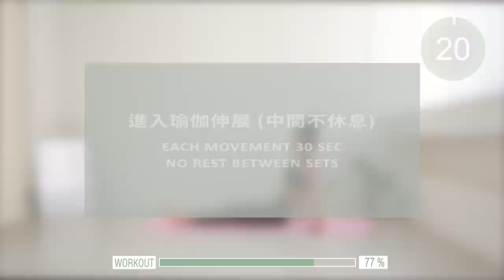居家15分鐘無器材虐上肢💪🏻進階徒手訓練 (強化手臂&核心) 15 min no-equipment upper body & core workout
15分鐘無器材進階虐核心&上肢
15 min Upper body & Core workout (no equipment)
每個動作40秒 休息20秒

動態暖身 Warm ups
海豚平板跳 dolphin walk plank jump
肘撐蜘蛛上下 spider plank commandos
手放開跪姿伏地挺身hand release push up
側平板停留  side plank hold
交叉腿抬腿 alternative cross leg lift
手點地伏地挺身 push up variation
鑽石伏地挺身 diamond push up
側平板抬臀轉體 (右) side plank hip raise +rotation
側平板抬臀轉體  side plank hip raise +rotation
反向平板碰趾
反向平板輪流捲腹